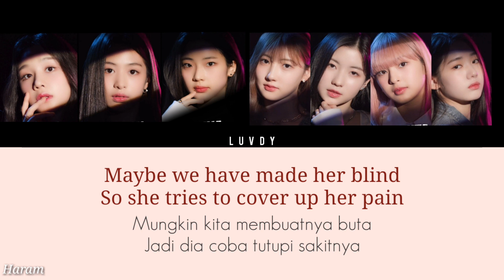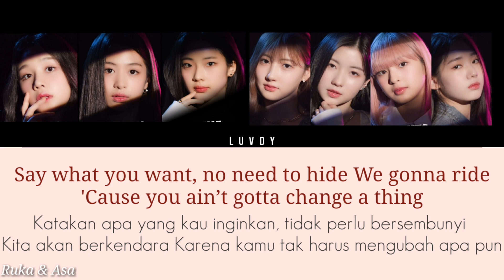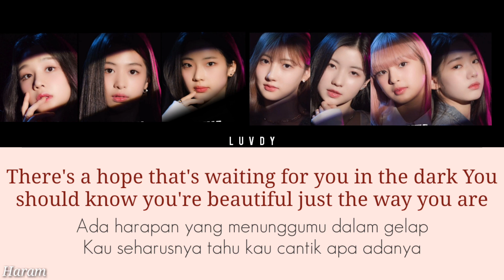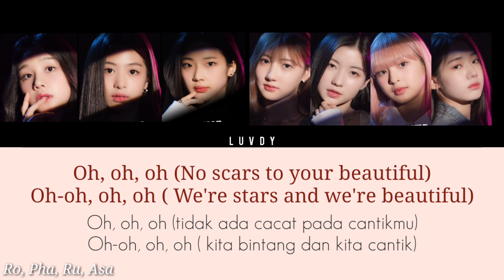BABYMONSTER Scars To Your Beautiful | Lirik Terjemahan Indonesia